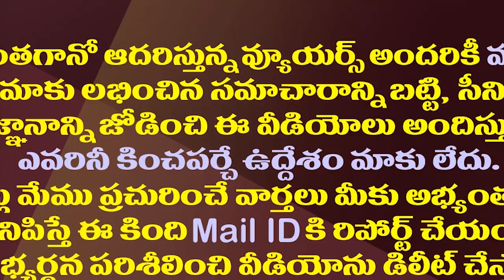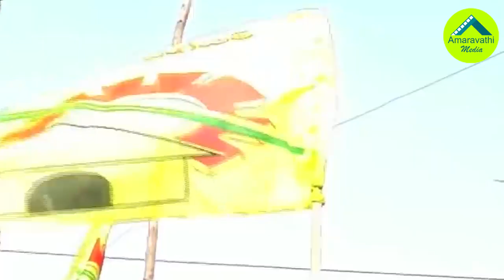లోకేష్ పవన్ యాత్రలతో పాటు చంద్రబాబు సమర్పణలో మరో యాత్ర| Chandrababu Preparing For Another Bus Yatra